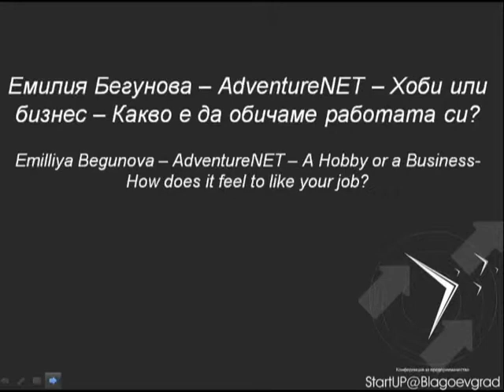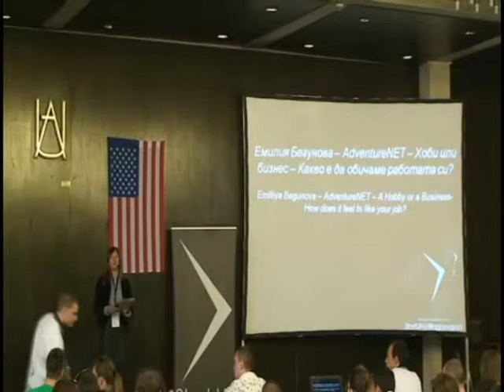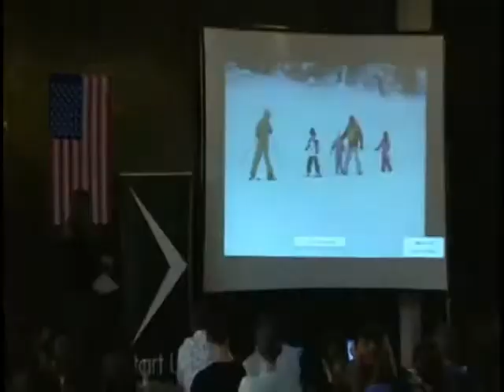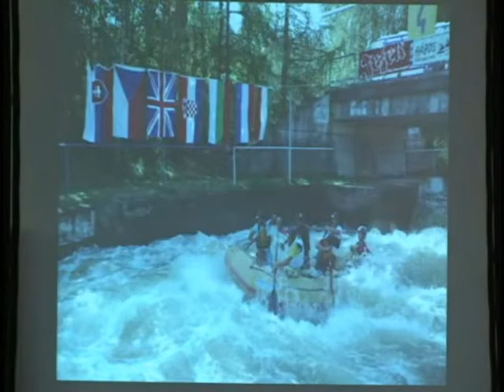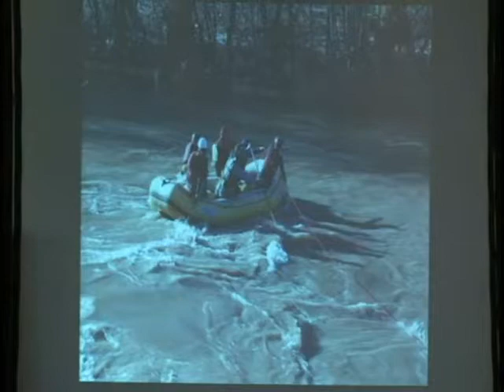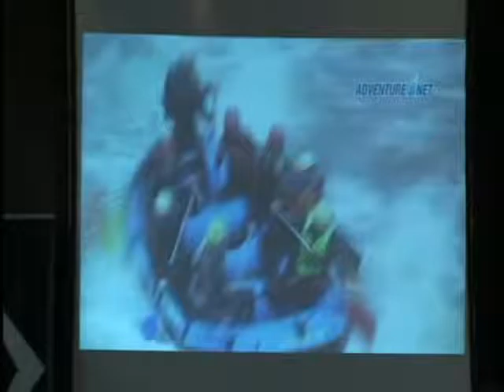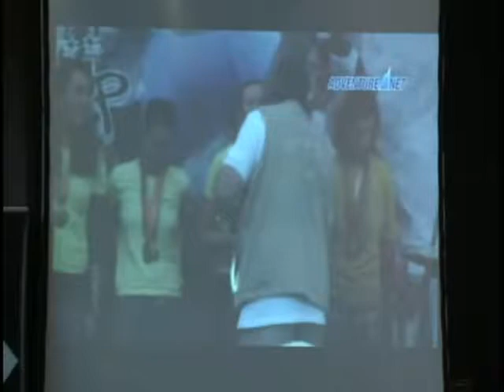Емилия Бегунова- Kак да обичаме работата си?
Магистър по Международен туризъм към Университет за Национално и Световно Стопанство, София; диплома IATA -- UFFTA, награда за най-добър млад предприемач 2004г. Управител на компания "Адвенчър нет", основоположник на рафтинга в България. Капитан и треньор на женския и мъжкия отбор по рафтинг към клуба, рафтинг гид клас 3, съдия към Международната Фeдерация по Рафтинг (IRF) и Председател на Българската Федерация по рафтинг в България. Ски и сноуборд инструктор.

В акцента на своята работа основна насока е организирането и популяризирането на активния отдих сред природата, екстремните спортове и рафтинга в България като желана дестинация, организиране на акции подкрепящи устойчивото развитие и опазването на околната среда като основна ценност и устойчивост в отношението между хората и природата.
„Спортната ми кариера започна със ски и сноуборд, после много пътувахме с, маунтинбайк, трипове и в един момент тези пътувания от хоби се превърнаха в работа, която усещаш като свое призвание и вдъхновение. Така се появи и рафтингът. Започнахме да го развиваме, запознахме се с хора, които го практикуват и се оказа, че в България има изключително благоприятни условия за развитие и непрекъснато засилващ се интерес към подобни дейности."